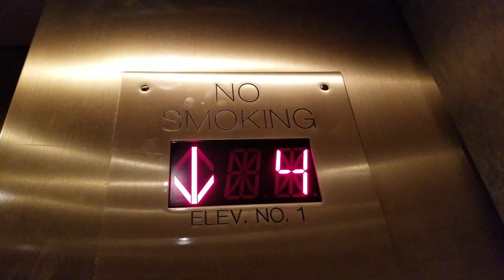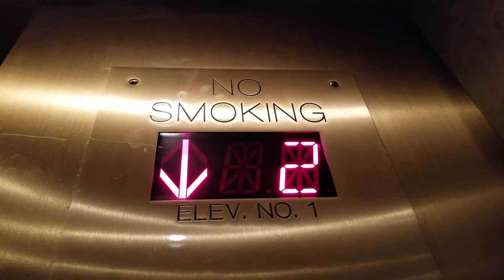First HD Take of the 1979 Montgomery G&P Traction Elevator | Nordstrom | Northgate Mall | Seattle WA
Taken the last holiday season before the store closed for good. Demolished in 2021.

Taken on 24 November 2018.

Original Fixtures: Montgomery G&P